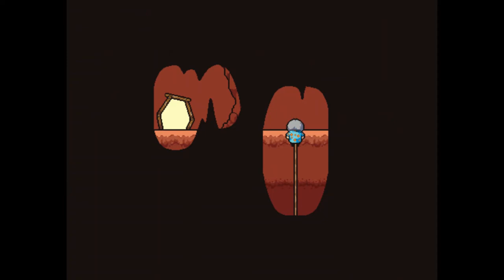LISA The Timeless (Saveless, Fireless, Attempt 2, fail 2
I cannot use any fire based moves, no tinderbox, fireball, or flaming mittens. This means Berny cannot self heal or use his most damaging attack, severely limiting his powers